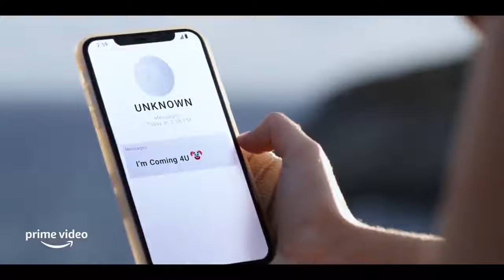Midnight Mass | Official Trailer | Netflix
This little island, so sleepy it might be dead. The isolated community on Crockett Island experiences miraculous events - and frightening omens – following the arrival of a charismatic, mysterious young priest. An original series from Mike Flanagan come to Netflix on September, 24th.

From The Haunting of Hill House creator Mike Flanagan, MIDNIGHT MASS tells the tale of a small, isolated island community whose existing divisions are amplified by the return of a disgraced young man (Zach Gilford) and the arrival of a charismatic priest (Hamish Linklater). When Father Paul’s appearance on Crockett Island coincides with unexplained and seemingly miraculous events, a renewed religious fervor takes hold of the community - but do these miracles come at a price?